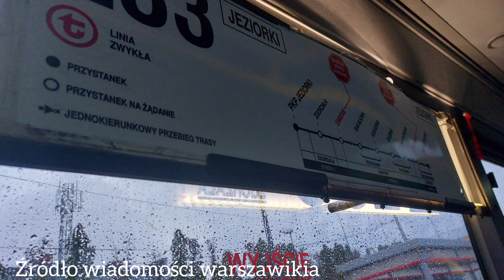Nowa linia L33. opis linii+ przejazd. SPÓŹNIONY FILM. warszawskie nowości #10